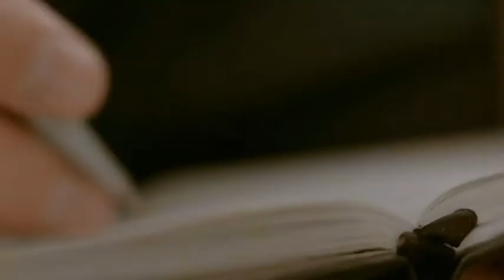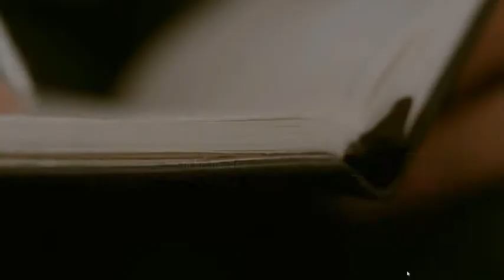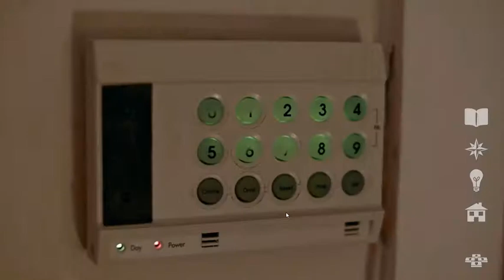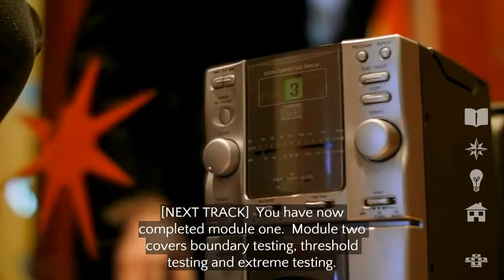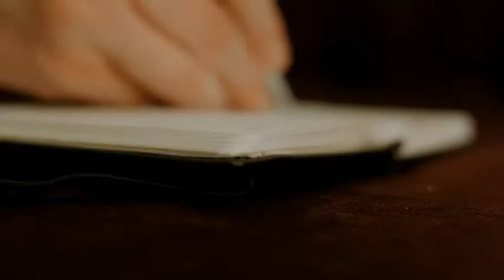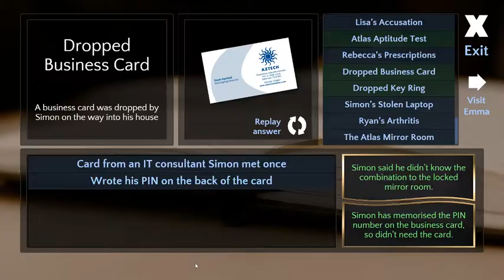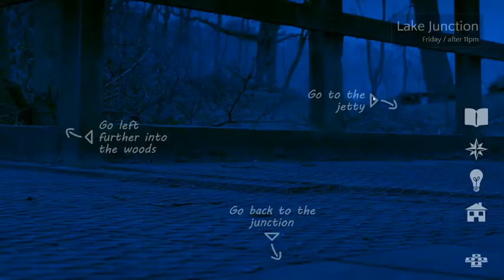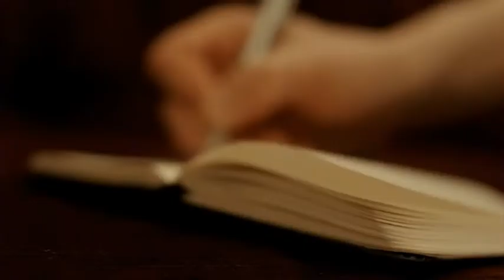Let's Play Contradiction - Part 14